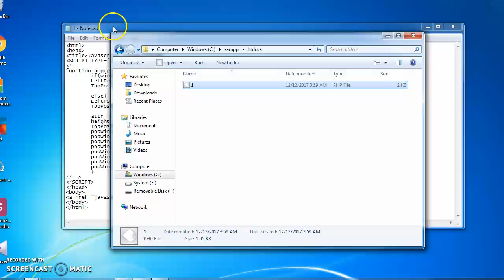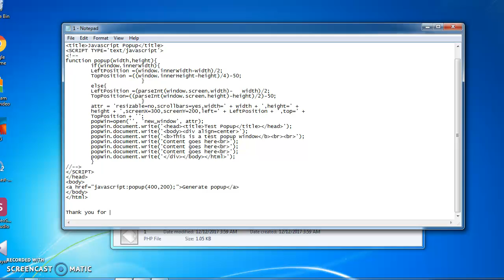Simple popup php window php+java